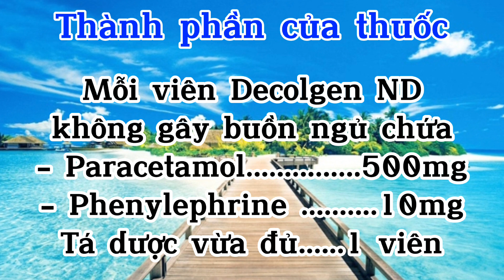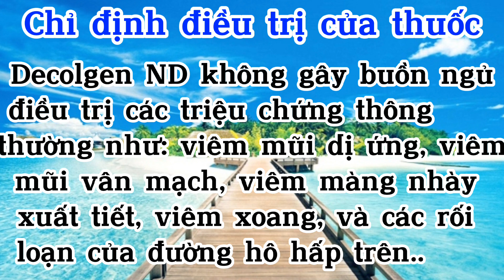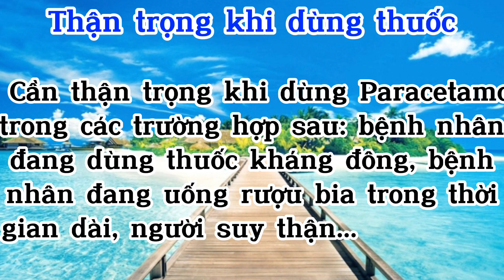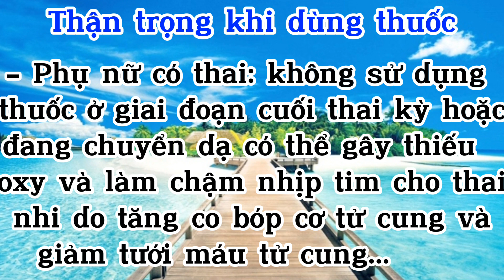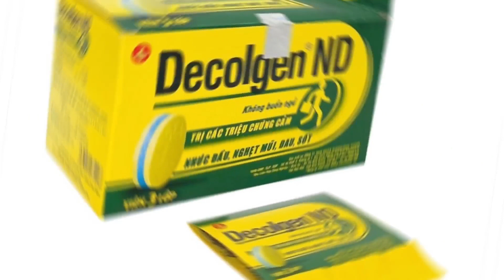Decolgen ND - Thuốc Decolgen ND Làm Giảm Các Triệu Chứng Cảm, Hắt Hơi, Sổ Mũi, Cảm Lạnh, Hạ sốt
Thuốc Decolgen ND là một loại thuốc kết hợp, có tác dụng giảm đau, hạ sốt và giảm các triệu chứng sổ mũi, ngạt mũi trong các trường hợp mắc bệnh lý viêm đường hô hấp trên.
- Hướng dẫn sử dụng thuốc Decolgen ND.
- Chỉ định điều trị, chống chỉ định, liều dùng thuốc Decolgen ND.